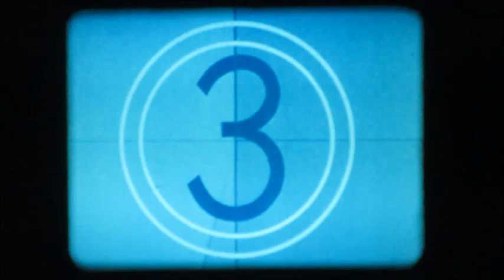1969 Allis Chalmers 16mm Roll Bar Crash Test Footage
1969 Allis Chalmers Corperate silent footage of roll bar testing on Allis Chalmers 190 tractors.